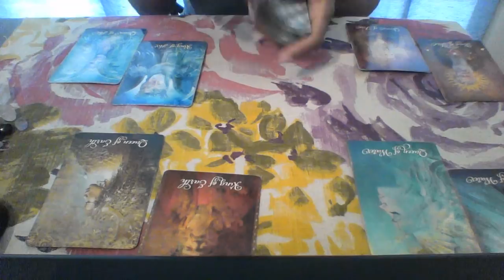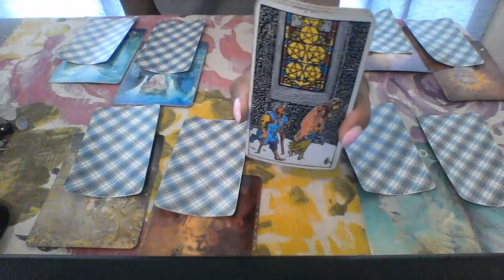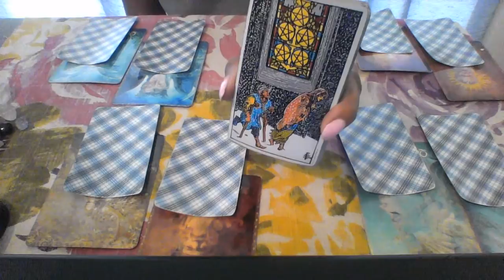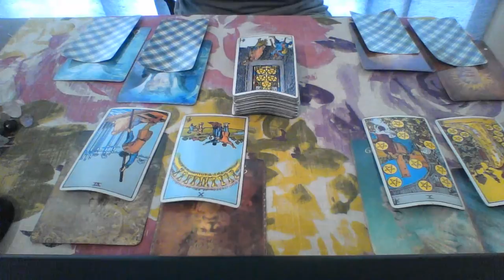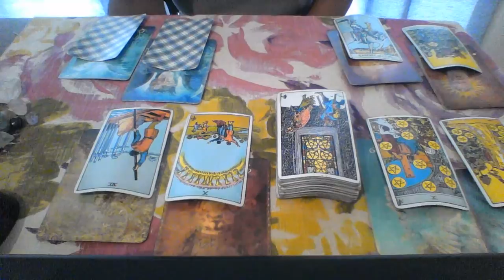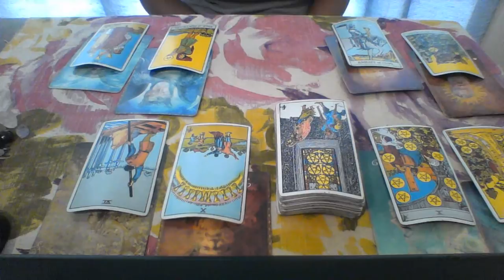AQUARIUS JUL AUG 2018 WOW! AMAZING CHANGES!